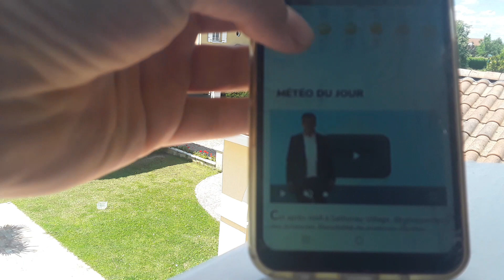Forte chaleur + canicule + violent orage du nord au sud est et ouest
Prudence alerte orange activé par meteo france le mardi 23 juin 2020 au soir !!